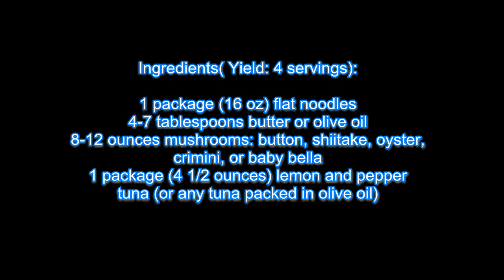Tuna OMG Recipe